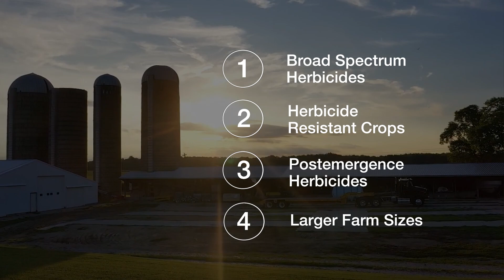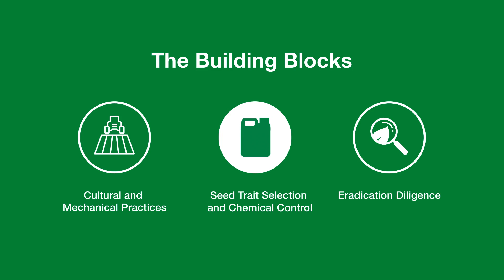The Problem Weed - Pigweed Eradication 101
In episode 1 of Pigweed Eradication 101, BASF technical reps Liam Vincent and Alice Harris highlight the urgent issue of herbicide resistance in agriculture and introduces Operation Weed Eradication (OWE) practices as a response to pigweed. Learn how the reliance on herbicides alone since the 1990s has led to increased resistance in pigweeds, particularly Palmer amaranth and waterhemp. OWE brings together industry experts to showcase effective practices for controlling pigweed across key crops.

The OWE approach focuses on three pillars: cultural and mechanical practices, seed trait selection, and chemical control. It emphasizes optimizing planting density, row width, and tillage as well as using diverse seed traits and rotating different modes of action for chemical control with a focus on eliminating persistent pigweed hotspots.

Benefits of adopting a holistic approach to pigweed control include reduced risk of crop damage, preserved profitability of the land, managed herbicide costs, and maintaining your farm's legacy.